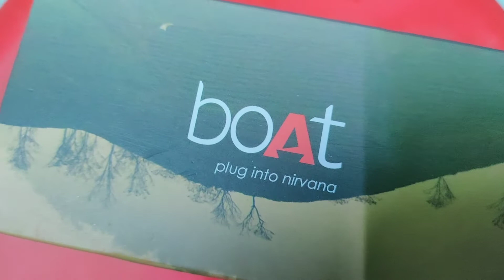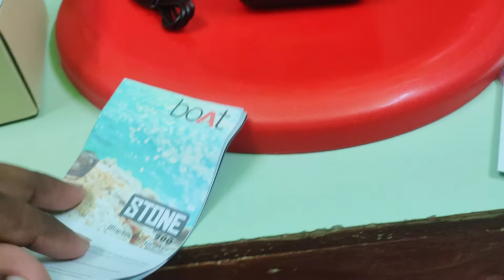boat stone 200.poratavul powerful bluetooth speaker .